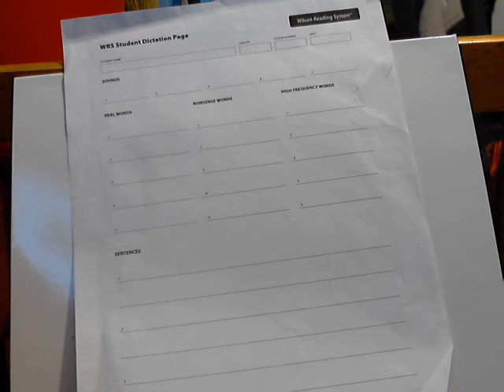Week 4 Lesson 2 Part 8